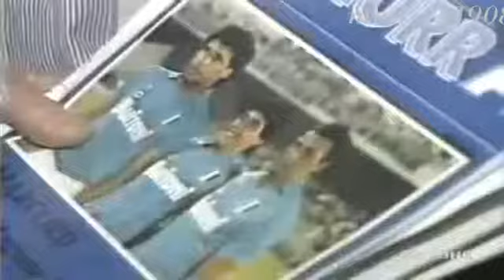Serie A 1991-1992, day 23 Napoli - Ascoli 5-1 (Careca, 2 Padovano, Francini, Ferrara o.g., Alemao)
7' Careca, 16',61' Padovano, 30' Francini, 47' Ferrara og, 70' Alemao